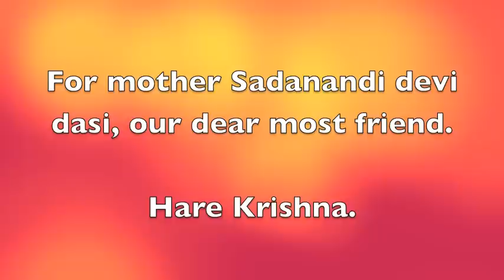Vijay Gauranga & Doyal Nitai - This is for you dear Sadanandi mataji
My dear friend mother Sadanandi, may Gauranga and Nityananda be remain in your Heart and reveal their eternal pastimes to you. I pray for you. You are such a kind and wise soul. i will miss your association...your friend and servant Keshava dasa.